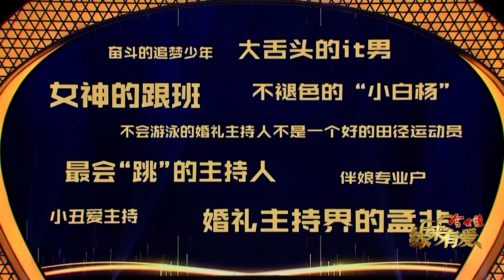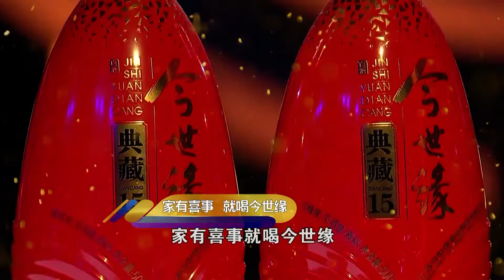今晚新人太养眼了吧！非诚勿扰的“孟非”也过来踢馆了吗？| 缘来有爱《婚礼金话筒》 | JSBC【江苏广播电视总台】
👉 【缘来有爱 1080P】
天冷了，晚上还要出去太堵、太累、还是外面太冷
那，不如
宅在家里洗个热水澡,一起取暖看电视吧！
那，看什么呢？那当然是收看我们，江苏综艺频道2018首届江苏省婚礼主持大赛——婚礼金话筒。大赛播出就在今天哦，有哪些精彩画面呢？我们一起先睹为快！

0:00 订阅追踪江苏广播，精彩抢先看
0:30 Subscribe and follow Jiangsu Radio, exciting to visit!

关注江苏频道，更多精彩节目等你来盘！